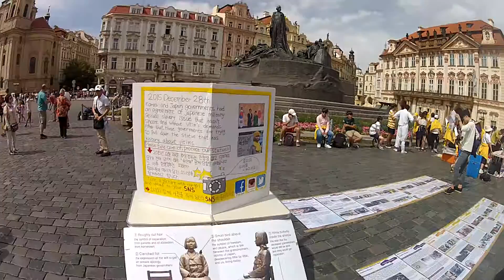Nach der koreanischen Performance